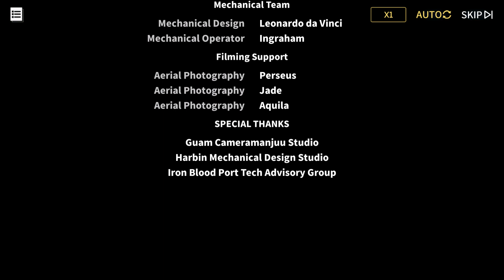Endless Drama in the Sleepless City ch.8 Cut 8: The Future (Option 3)